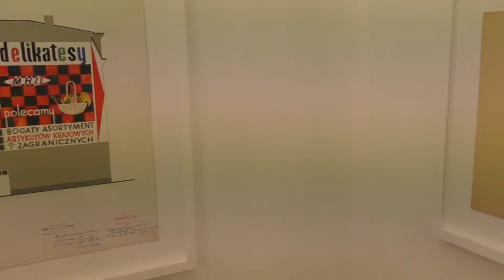Ignacy Bogdanowicz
Nieżyjący artysta awangardy. Sam zobacz i oceń!.